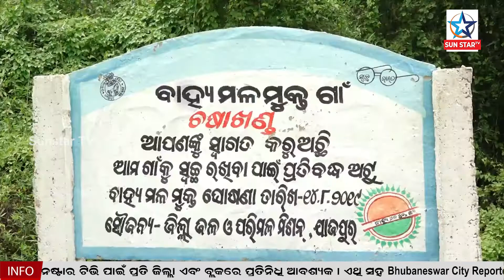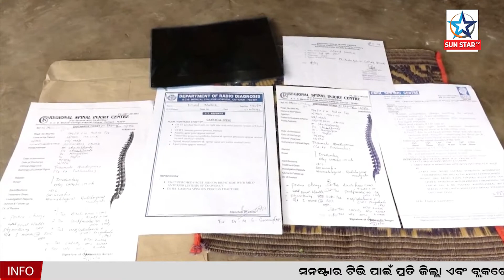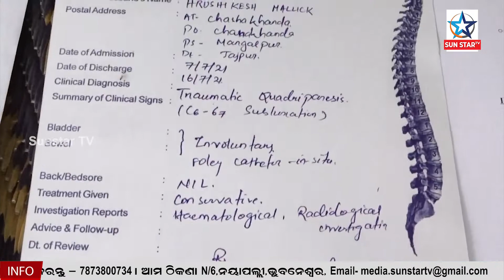ଘରର ଭେଣ୍ଡିଆ ପୁଅ ଏବେ ମେରୁଦଣ୍ଡ ରୋଗରେ ପିଡିତ ହୋଇ ଶଯ୍ୟାଶାୟୀ ହୋଇ ପଡିରହିଛନ୍ତି ନୀର,ସହାୟତା ଲୋଡୁଛନ୍ତି ନୀର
ପୁଅ  କିପରି ସୁସ୍ଥ ହେବ ତାହା ହିଁ ମା ପାଇଁ ଚିନ୍ତାର ବିଷୟ ସାଜିଛି , ଜୀବନ ଯନ୍ତ୍ରଣାରେ ଛଟପଟ ହେଉଥିବା ନୀର  ମଲ୍ଲିକ ଙ୍କ ତିନୋଟି ଛୁଆ ସେପଟ ଏକ ମାତ୍ର ପୁଅର ଜୀବନ ବଞ୍ଚାଇବାକୁ ମା ଆକୁଳ ନିବେଦନ କରିଥିବା ବେଳେ ବାପା କୁ ଭଲ କରିଦିଅନ୍ତୁ ବୋଲି ଗୁହାରି କରିଛି କୁନି ଝିଅ ..